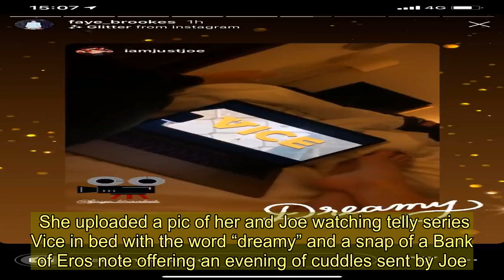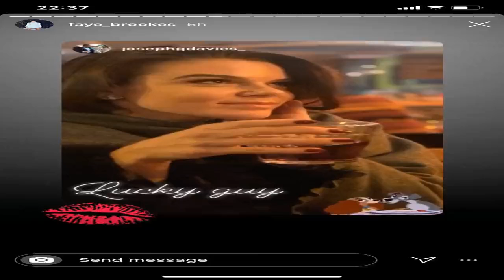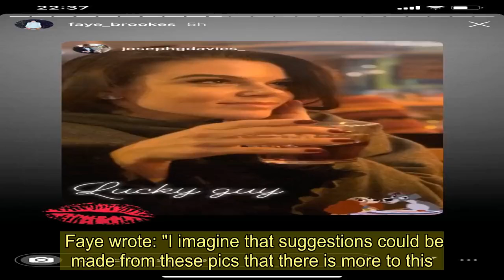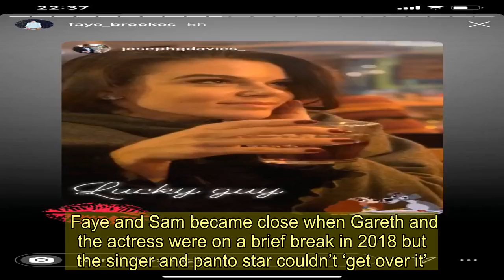Faye Brookes goes public with hunky trainer boyfriend exactly a year after Gareth Gates proposed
FAYE Brookes has gone public with her hunky trainer boyfriend exactly a year after Gareth Gates proposed.  The former Coronation Street star has grown close to her PT Joe Davies following the breakdown of her seven-year relationship with the Pop Idol singer.   Despite denying they were a couple in September, Faye this week acknowledged their relationship had moved up a gear with a series of snaps on Instagram after spending New Year together.  She uploaded a pic of her and Joe watching telly series Vice in bed with the word “dreamy” and a snap of a Bank of Eros note offering an evening of cuddles sent by Joe.  She also shared and a photo of herself holding a glass from Joe’s Instagram account with the caption “lucky guy”.  Joe also shared a selfie of the couple in the hotel lift on Thursday with the words “hotel workout - done”.   Joe has been acting as a supportive boyfriend over the festive period - and has been to Birimingham several times to see her in panto where she was starring in Snow White.  Faye - who left her role as Kate Connor on Corrie last year - is a regular at Joe’s classes at Barry’s Bootcamp in Manchester.  In November the pair enjoyed gruelling workouts, yoga sessions and healthy food choices at the rural Ellenborough Park Hotel near Cheltenham after stayed over.  It was revealed in August how Faye and Gareth had a blazing row after she began having late-night gym and he confronted her about her relationship with Joe.  And since they split for good, she’s been spotted at a number of events with the super-fit PT.  Until now she's been keen to deny rumours they're an item.   After she was pictured with him she took to Twitter to deny they were an item, saying she was a member of the gym and he was just a friend.  Faye wrote: "I imagine that suggestions could be made from these pics that there is more to this. There isn't."  Pop Idol runner-up Gareth and Faye met when they starred in Legally Blonde in 2012. And they went public with their relationship in August 2013.  This time last year Faye said of her proposal from Gareth: “We were both crying the whole way through. Once it was finished, Gareth got down on one knee and said, ‘Will you spend the rest of your life with me?’ And of course I said yes straight away.”    The couple split in August after Gareth found that about Faye’s secret fling with her Cobbles co-star, Sam Robertson.  Faye and Sam became close when Gareth and the actress were on a brief break in 2018 but the singer and panto star couldn’t ‘get over it’.  Gareth slipped a monster sparkler on her finger on New Year’s Day 2019 in New York after serenading her with a song he’d written especially for the proposal.